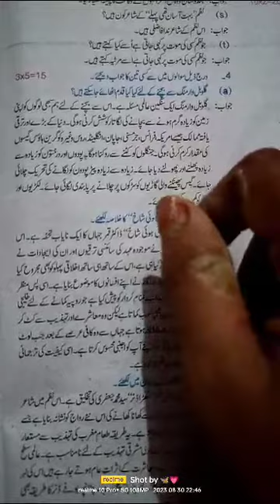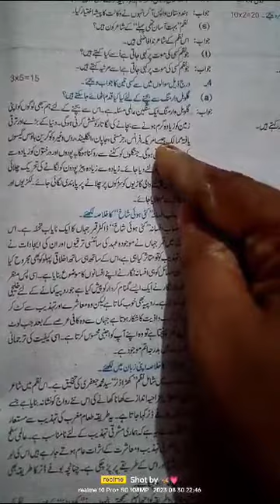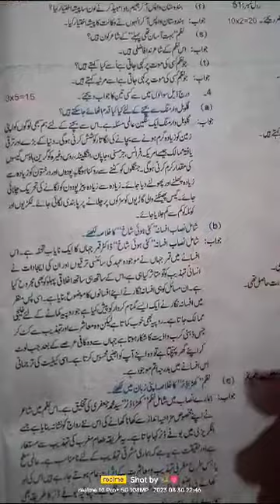Bihar board ka long Quiton and answer